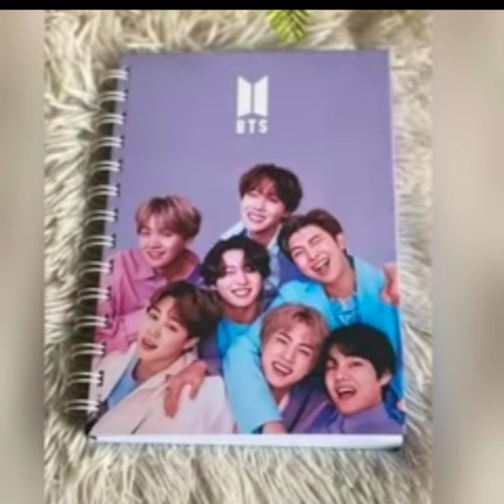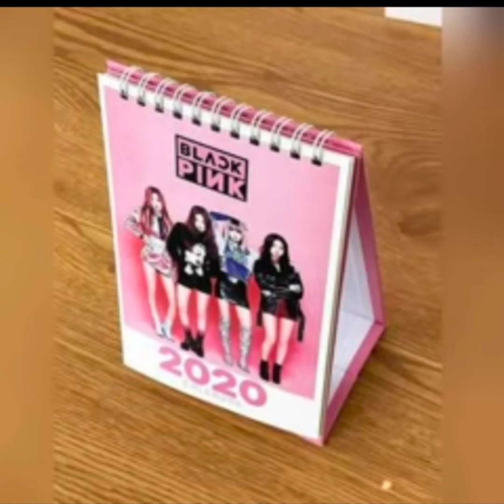BTS fans vs BLACKPINK fans😎🤠😍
Who is the best BTS or Blackpink?

what is blackpink fan called?

hou many fans are there of BTS?

how many fans did blackpink have?

who has more fans in BTS?

which is the biggest fandom in the world?